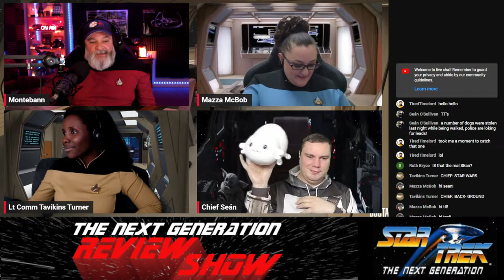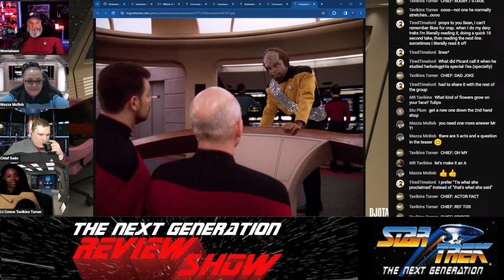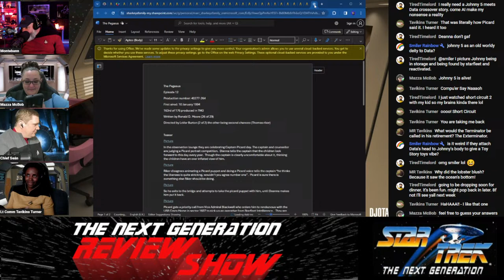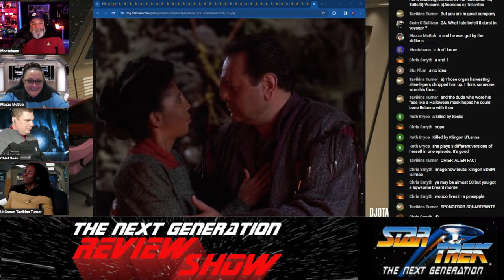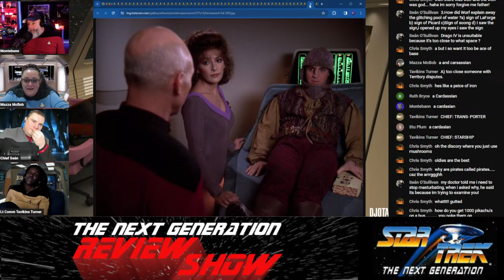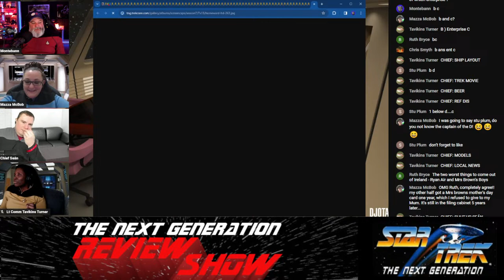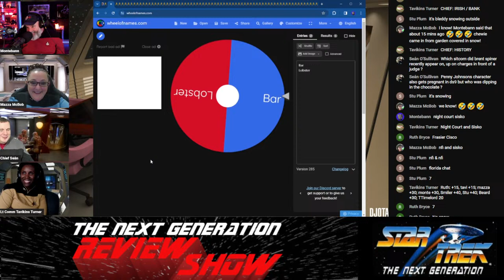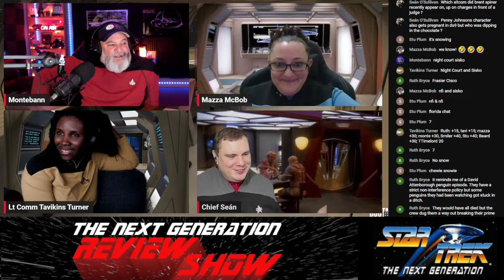Homeward | TNG Review Show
This week we are consigning to The Vault Season 7 episode Homeward.

Worf's foster brother violates the Prime Directive by saving a group of villagers from a doomed planet.